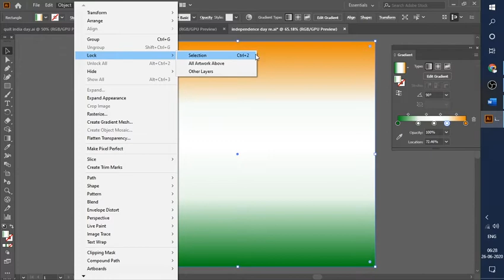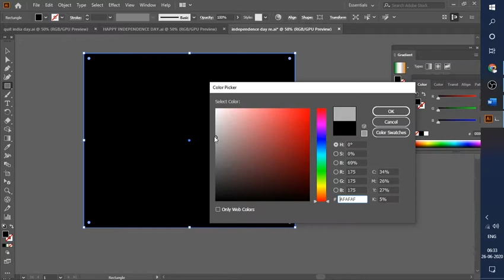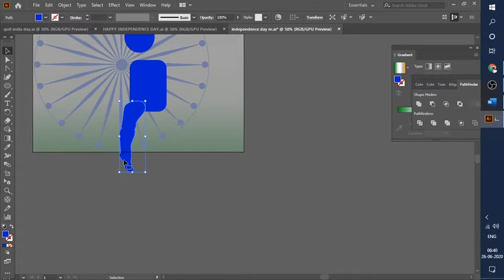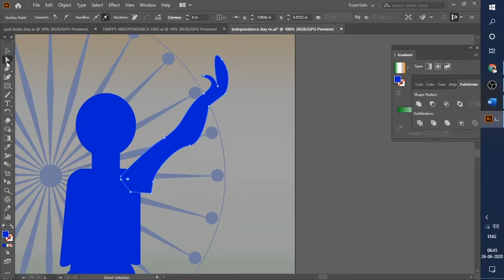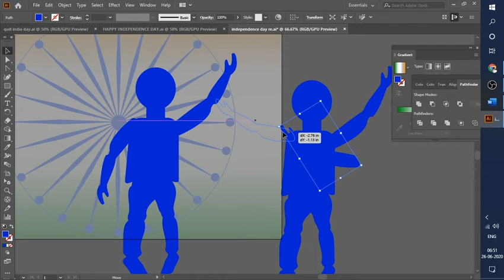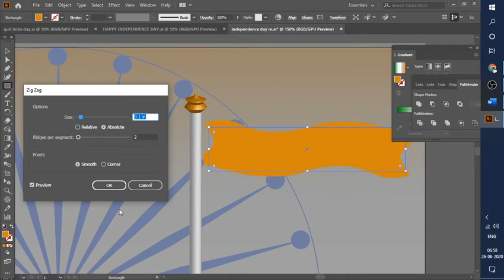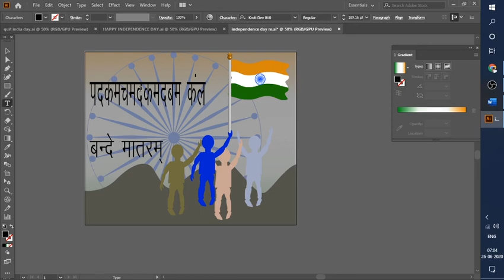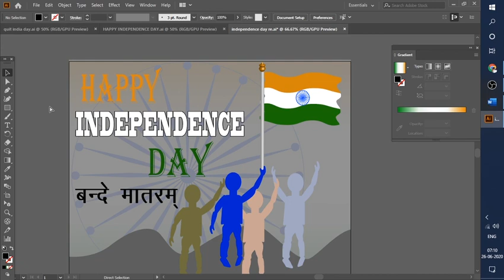India Independence Day Poster using Adobe Photoshop | Tutorial to make Flyer on Independence Day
India Independence Day Poster using Adobe Photoshop |
Tutorial to make Flyer on  Independence Day